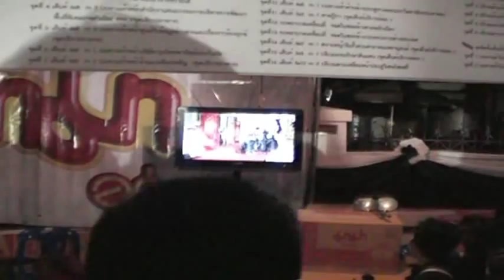ส่งนางฟ้ากลับสวรรค์ Galyani Vadhana (๑๕ พ.ย. ๕๑)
Royal cremation ceremony of Her Royal Highness Princess Galyani Vadhana (Kroma Luang Naradhiwas Rajanagarindra)
November 15th, 2008 @Sanam Luang

สารคดีบันทึกภาพพิธีพระราชทานเพลิงพระศพ สมเด็จพระเจ้าพี่นางเธอ เจ้าฟ้ากัลยาณิวัฒนา กรมหลวงนราธิวาสราชนครินทร์ (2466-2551)
วันเสาร์ที่ 15 พฤศจิกายน พ.ศ. 2551 ณ ท้องสนามหลวง
โดย ศุภกิติ์ เสกสุวรรณ

ด้วยความอาลัย (To Long For) / 2009 / Thailand / Supakit Seksuwan / Streamline Film / Documentary / 4:3 / Color / 23.26 min